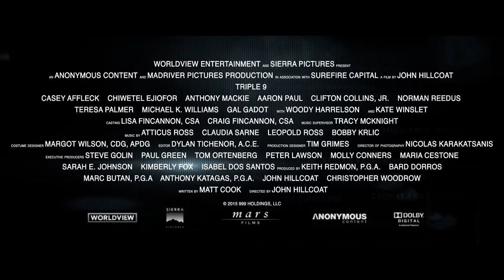TRIPLE 9 de John Hillcoat - Bande-Annonce VF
Triple 9 de John Hillcoat avec Casey Affleck, Anthony Mackie, Chiwetel Ejiofor, Woody Harrelson, Kate Winslet, Aaron Paul, Norman Reedus, Gal Gadot, Clifton Collins JR.

Ex-agent des Forces Spéciales, Michael Atwood et son équipe de flics corrompus attaquent une banque en plein jour. Alors qu'il enquête sur ce hold-up spectaculaire, l'inspecteur Jeffrey Allen ignore encore que son propre neveu Chris, policier intègre, est désormais le coéquipier de l'un des malfrats.
À la tête de la mafia russo-israélienne, la redoutable Irina Vlaslov ordonne à l'équipe d'effectuer un dernier braquage extrêmement risqué. Michael ne voit qu'une seule issue : détourner l'attention de l'ensemble des forces de police en déclenchant un code "999" – signifiant "Un policier est à terre". Mais rien ne se passe comme prévu…